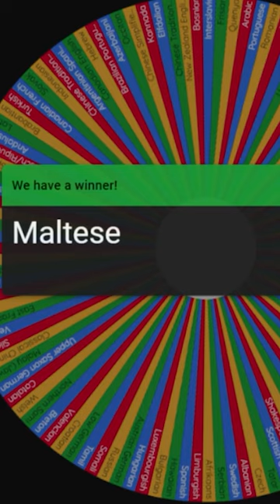Minecraft but it's in Maltese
Minecraft has around 120 languages...so...